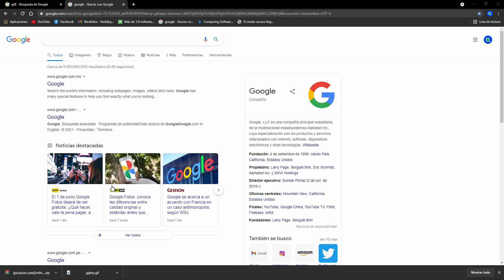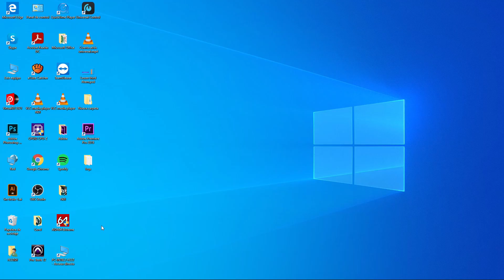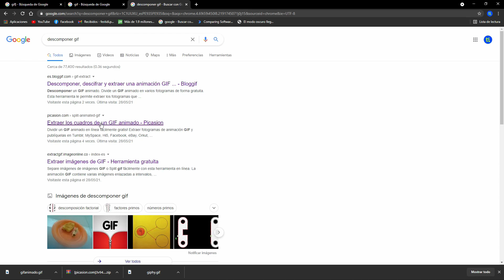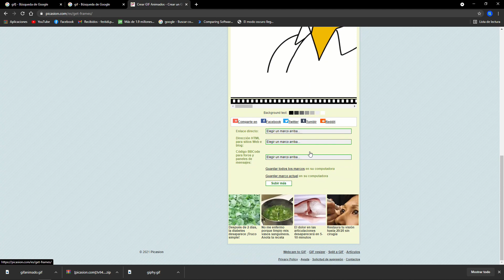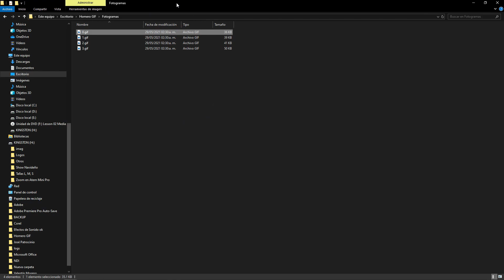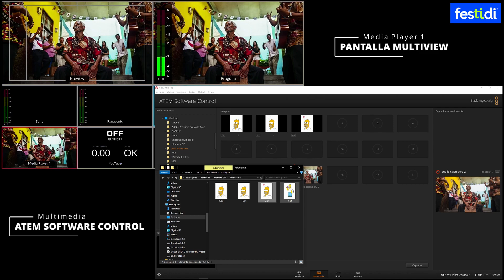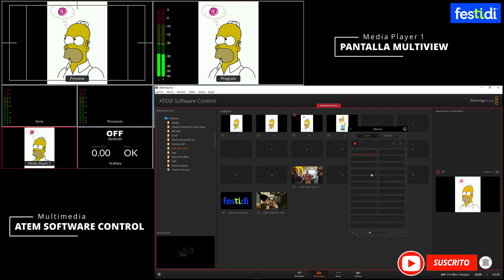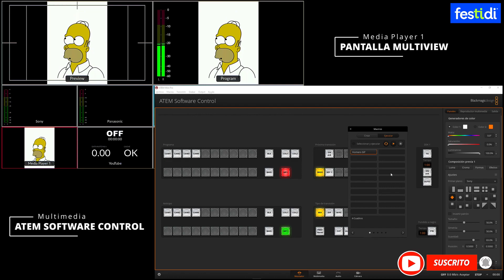🎥🎤 Crear GIF animado en ATEM Mini /Pro /Pro ISO /Extreme /Extreme ISO - Macros en ATEM Software C.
Aquí les presento paso a paso cómo crear un GIF, muchas veces nos es muy útil este recurso sabiendo que en el ATEM Software Control no podemos cargar videos.

En todos los modelos de ATEM Mini (Mini /Pro /Pro ISO /Extreme /Extreme ISO) podemos realizar el procedimiento que se explica en este video